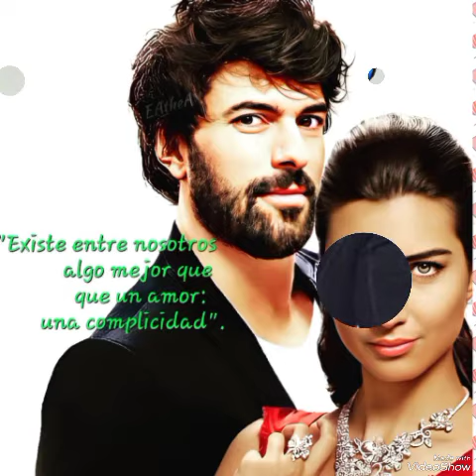💖Aşk kuşları Tuba and Engin 💖tubabüyüküstün enginakyürek keşfet yenidizi#